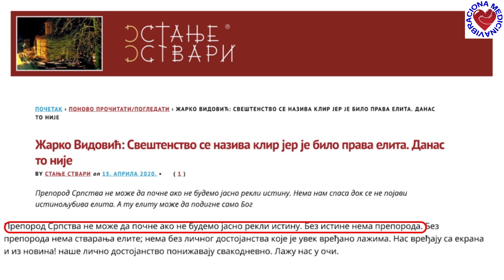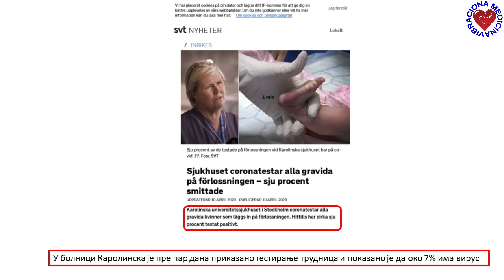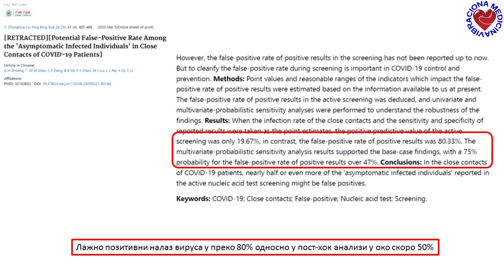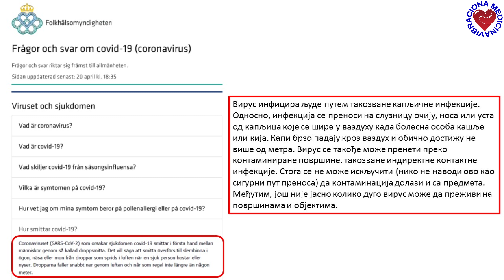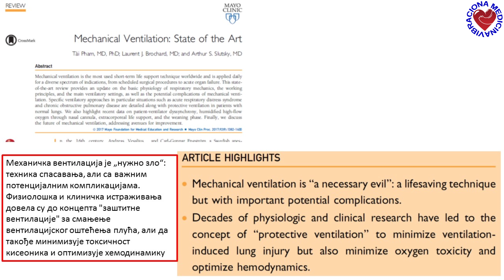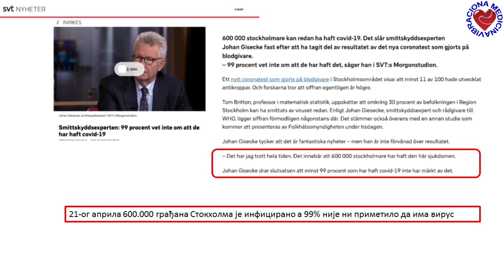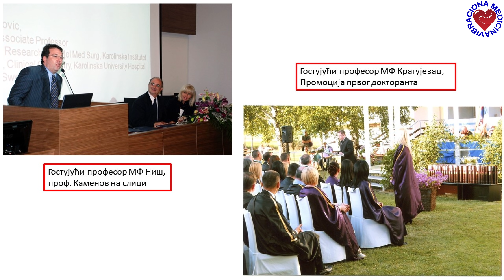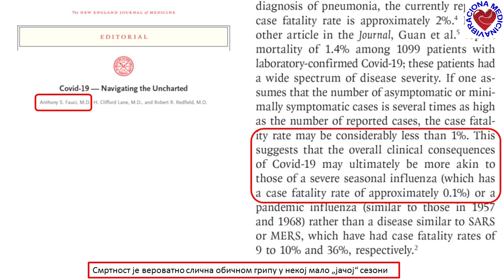ИНФОРАТНИЦИ: ПРОФ. ДР ЈОВАН АНТОВИЋ, ИСТИНА О ПАНДЕМИЈИ (ДР БИЉАНА ЂОРОВИЋ)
О пнадемији 'COVID-19', промени критеријума СЗО за проглашење пандемије, разулареној умреженој медијској производњи страха, анксиозности, панике и хистерије, лабављењу карантинских мера одмах након  спречавања верника СПЦ да учествују у прослави једног од два највећа Хришћанска празника- Васкрса, валидности тестова за тестирање на coronavirus SARS-CoV-2, свом раду у кризном штабу лекара и научника Института Каролинска, разговарамо са Проф. др Јованом Антовићем, једним од  најбољих стручњака у области хематологије у свету, професором на Институту Каролинска у Стокхолму.

Разговор је вођен 21.априла 2020.

Др Јован Антовић је дипломирао након само четири године и десет месеци, (1993. године) на Медицинском факултету у родном Нишу, због чега је проглашен најбољим свршеним студентом Универзитета у Нишу и најбољим студентом медицине до тада, по мишљењу Српског лекарског друштва. Магистрирао је 1997. на матичном факултету, а специјализирао наредне године на Клиници за хематологију Клиничког центра у Нишу. У периоду од октобра 1998. до јануара 1999. био је стипендиста Центра за хемофилију и тромбозу Универзитета Северне Каролине у Чепел Хилу (САД), да би 2003. одбранио докторат из области коагулације на Институту Каролинска у Стокхолму (институцији чији професори додељују Нобелову награду за медицину и рангираној каo 14 биомедицински универзитет у свету), где и данас ради кao виши консултант на Клиничкој хемији Универзитетске болнице и као ванредни професор / виши предавач при Департману за молекуларну медицину и хирургију. Добитник је многобројних признања за свој рад и аутор или коаутор седамдесетак чланака објављених у рецензираним међународним часописима који су цитирани више од 1000 пута (h-index 18, Google Scholar Citation Index 22). Такође, коаутор је књиге Дисеминована интраваскуларна коагулације на српском и два издања књиге Essential Guide to Blood Coagulation. У оквиру друштва Свети Јован из Шведске оснивач је стипендије ЈП Антовић намењене финансирању краткотрајних усавршавања младих истраживача из Србије.